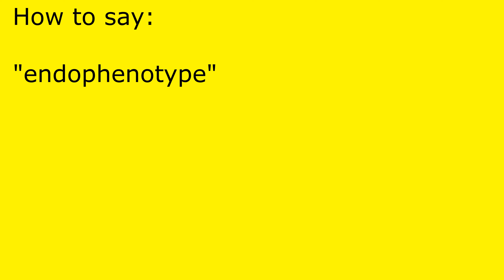How to pronounce endophenotype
endophenotype pronunciation.